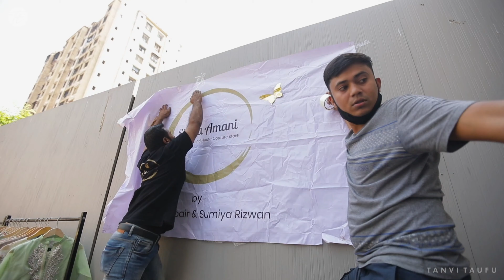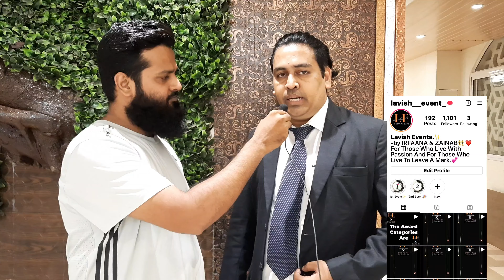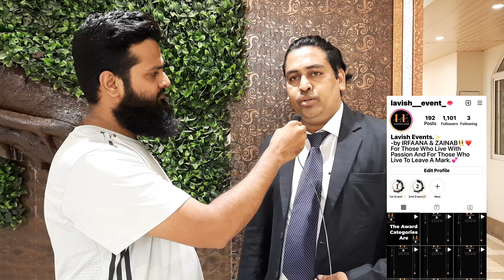Shazia Irfan Mulla & Lavish Events PRESENT AWARD GALA EXHIBITION ON 29SEPTEMBER AT HOTEL CLIFFTON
JOGESHWARI WEST